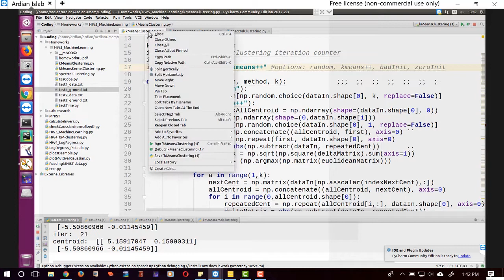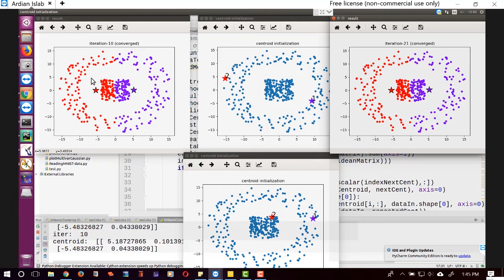Good Initialization for k-Means Clustering - kMeans++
** Support by following this channel:) **

Best,
Ardian.